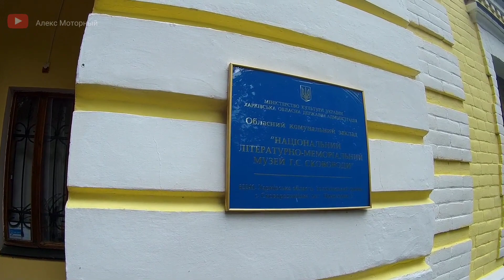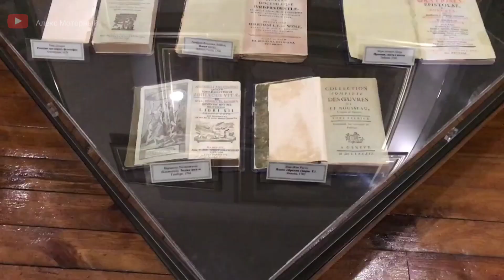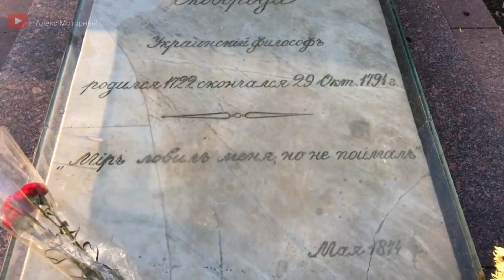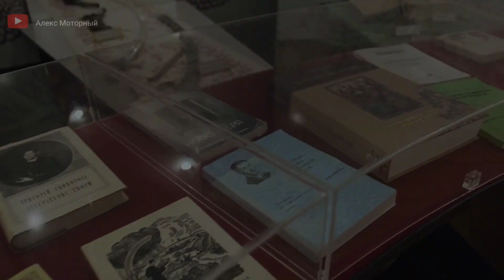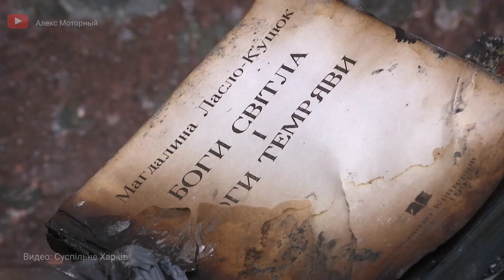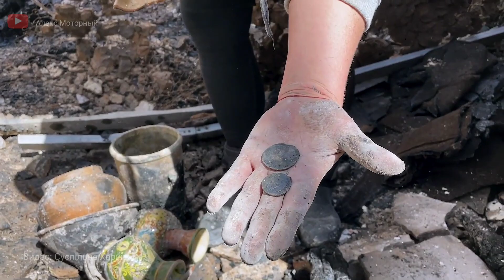Уничтоженный Музей Сковороды в Сковородиновке.Место,где жила память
В Харьковской области в результате обстрела российской армии разрушен музей украинского философа Григория Сковороды. Ранения получил 35-летний сын директора музея. Он оставался на ночь охранять помещение.
Один из снарядов попал под крышу. Начался пожар, который охватил всё здание.Помещение музея почти полностью уничтожено.
Музей философа расположен в селе Сковородиновка, примерно в 50 километрах от Харькова. Это имение XVIII века, в котором в последние годы своей жизни работал и возле которого был похоронен Сковорода. Зимой Украина отмечает его 300-летие.

На канале "Алекс Моторный" - Путешествия и прогулки по Харькову,пригороду и области! Показываю Харьков и другие города такими как они есть,без прикрас!Архитектура,улицы,парки,скверы,люди,мероприятия...

Чтобы не пропускать видео на канале,получать уведомления о выходе нового видео: не достаточно просто подписаться на канал - необходимо еще нажать на колокольчик напротив "ВЫ ПОДПИСАНЫ" и выбрать "ВСЕ".Проверьте,нажат ли у вас колокольчик напротив подписки.Тогда вам будут мгновенно приходить уведомления о выходе нового видео.